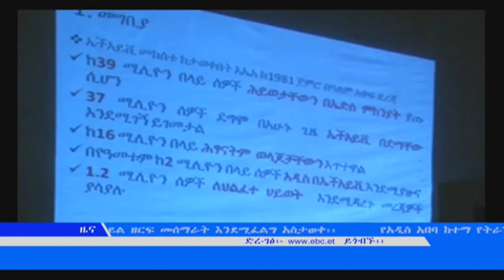EBC የኤች አይ ቪ ኤድስ ስርጭትን ለመቆጣጠር አሁንም መዘናጋት እንደማይገባ የጎንደር ከተማ ነዋሪዎች ገለፁ፡፡